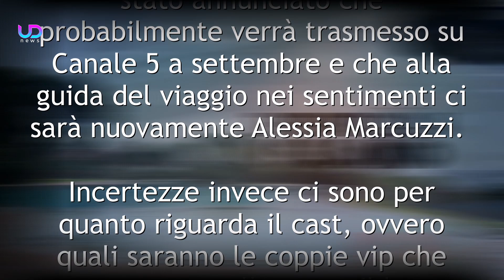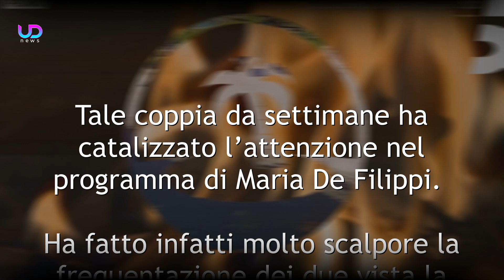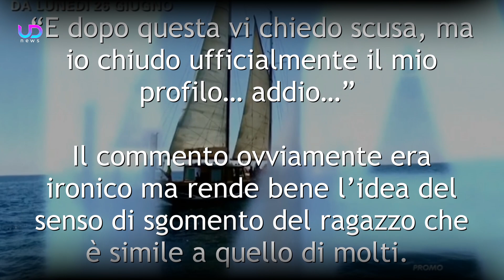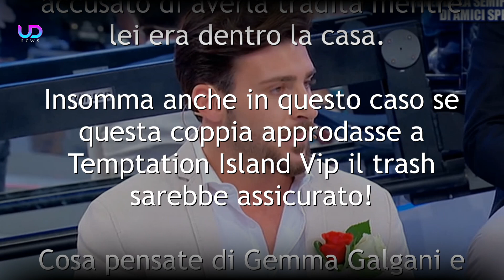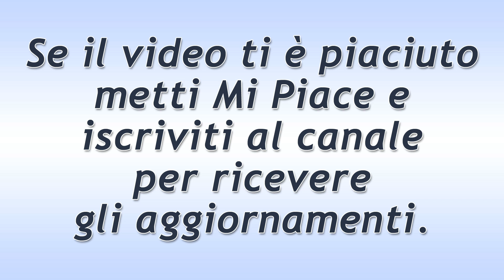Temptation Island Vip: Sirius e Gemma Galgani Tra I Candidati!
E' appena trapelata un'indiscrezione circa la partecipazione di Sirius (Nicola Vivarelli) e Gemma Galgani a Temptation Island Vip, notizia che se confermata, farebbe tremare tutti i telespettatori Mediaset! Ecco i rumors relativi all'approdo nel reality Mediaset della coppia di Uomini e Donne Over!